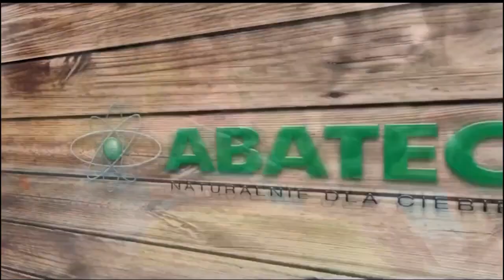ABATEC Pools Video Guide 01 How to use a solar cover roller